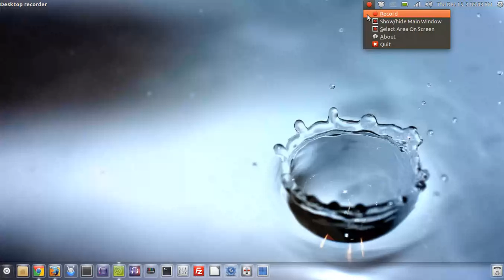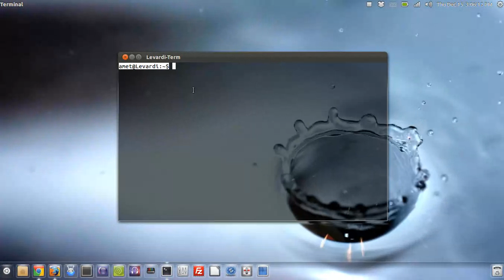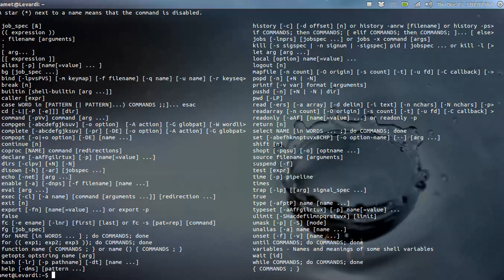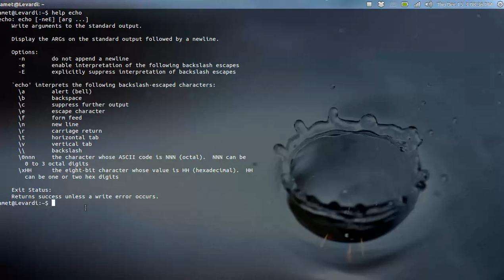Linux: Usando la terminal 1 - Aspectos básicos de la terminal.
/ LÉEME /
Inicio de la serie de tutoriales: Linux, usando la terminal.
Espero que les agrade esta serie y les sirva mucho.